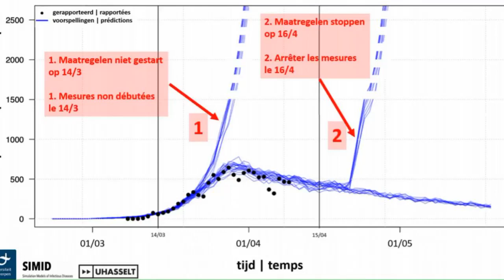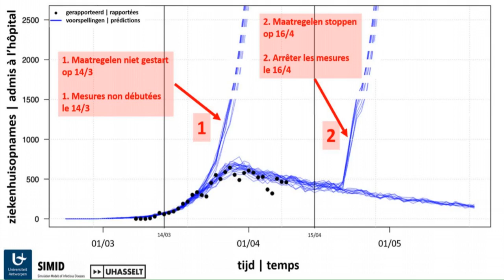Déconfinement en Belgique: pourquoi il ne faut pas aller trop vite ?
Ce qui est sur c’est que le virus est encore bien présent dans le pays. Ce qui semble évident également c’est que sans les mesures de confinement nous n’aurions pas pu aplatir la courbe de l’épidémie. L’idée que nous avons échappé au pire est présente. Et elle se justifie notamment par une analyse effectuée par l’UHasselt et présenté par le centre de crise interfédéral de lutte contre le coronavirus.

Le démarrage de l’épidémie a été particulièrement intense en Belgique, avec près de 150 foyers de contamination simultanés. Ce que montre le graphique élaboré par l’UHasselt c’est ce qui se serait passé si nous n’avions pas mis en place les mesures de confinement le 17 mars dernier. Nous faisions face à un démarrage très intense de l’épidémie. En effet, au début de l’épidémie, la Belgique a connu près de 150 foyers simultanés. Les mesures de confinement ont permis "d’aplatir cette courbe" de façon très importante.

"Un résultat collectif qu’il faut pouvoir montrer et reconnaître", salue Emmanuel André, porte-parole du centre de crise interfédéral de lutte contre le coronavirus.

Les travaux de l’UHasselt montrent également que sans la poursuite des mesures de confinement, au-delà du 16 avril dernier, la courbe aurait à nouveau pu s’emballer. " Si nous avions décidé de ne plus prendre de mesure nous aurions eu à nouveau un redémarrage exponentiel".

Ce que la courbe montre également, c’est que nous ne sommes pas encore à zéro. Le virus circule encore en Belgique. Ainsi, à l’avenir, "nous allons devoir apprendre à vivre avec ce virus", analyse Emmanuel André. Il nous faudra donc trouver "une zone de confort, un périmètre où l’on peut continuer à vivre tout en se protégeant soi-même et en protégeant notre communauté de ce type d’augmentation fulgurante".

►►► Lire aussi : coronavirus : pourquoi tant de gens bravent le confinement ?

►►► Retrouvez tout notre dossier sur le coronavirus

Ainsi, si nous ne sommes pas dans une situation où l’on risquerait une deuxième vague fulgurante du virus, "puisque nous prenons un certain nombre de mesures", insiste le centre de crise, des mesures de protection collectives et individuelles devront être maintenues.

Ces mesures, estime le centre de crise, permettront d' "organiser la société". Une stratégie de déconfinement qui se met progressivement en place donc. L’objectif sera de "continuer à contrôler ce risque tout en nous permettant d’élargir le périmètre de sécurité dans lequel nous pouvons circuler et interagir", a fait savoir Emmanuel André.

Pas question de retourner à une vie complètement normale le 3 mai prochain. Même si les chiffres sont encourageants, comme le montre le bilan établit ce lundi 20 avril. "Oui, par définition, nous allons vers ce que nous appelons un déconfinement", a lâché le porte-parole, tout en continuant d’appeler à la prudence.

Ainsi, si nous ne sommes pas dans une situation où l’on risqu